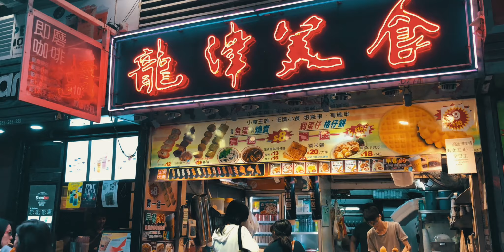Hong Kong Travel Video - iPhone 8 Plus Camera Test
My first ever video! This is a test post to see what my iPhone 8 plus footage looks like.

Hope you enjoy it nonetheless!